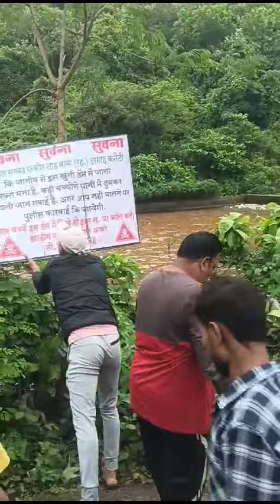Mumbra ke picnic point per Parivar ke sath mein aaye vah bacche Na aaye jinko tairna nahin aata live